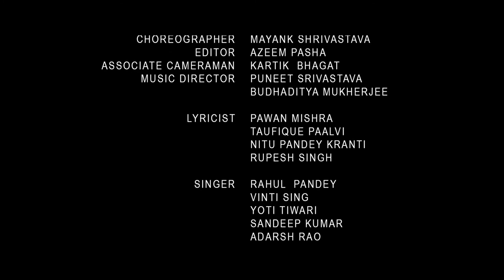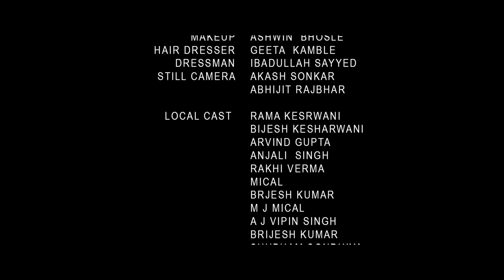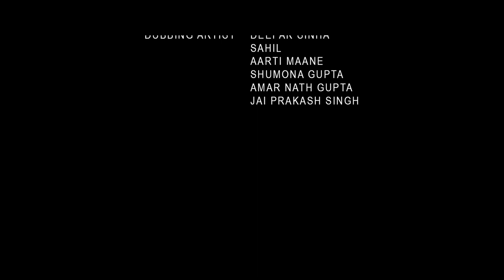Bollywood Classic: K K Hundred Hindi Film 8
K K Hundred | Episode 08 | Jacob Net Films & Entertainment
present By       Jacob net films & entertainment PLT
Director             Pradip Jacob
                           Raja Chatterjee

Copyright music Jacob net films & entertainment PLT
Music Licensed  Jacob net films & entertainment PLT
Bollywood Movie Film Hindi Classic BollywoodClassic KKHundred Cinema  YouTube IndianFilm IndianCinema BollywoodMovie  IndianMovie HindiFilm MovieLovers